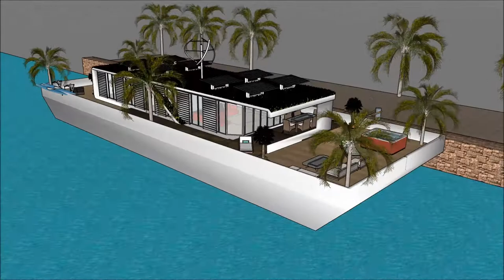architecture & urbanism hongkongu nowoczesna domów architektura jak rysować ewolucyjna futurystyczna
The floating house villa houseboatzania launching an innovative high-end luxury yacht floating house villa mansion home design potentially as a display of exhibition of the architecture & urbanism hongkongu nowoczesna domów architektura jak rysować ewolucyjna futurystyczna.

The collection of the Floating house villa houseboatzania concept of architecture & urbanism hongkongu nowoczesna domów architektura jak rysować ewolucyjna futurystyczna consists of high luxury and architectural art pieces in minimalism combined with living on the waterfront of the harbour.

The floating house villa mansion yacht design has the basis to sustain living with high standards and contemporary structural design architecture & urbanism hongkongu nowoczesna domów architektura jak rysować ewolucyjna futurystyczna with numerous of prospects for excessive living and celebrating the desire of life worldwide: